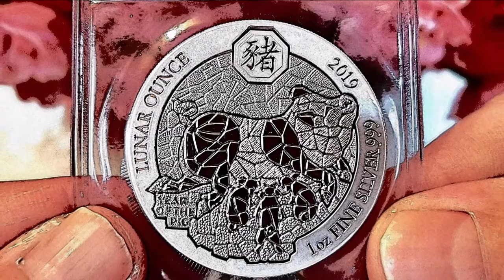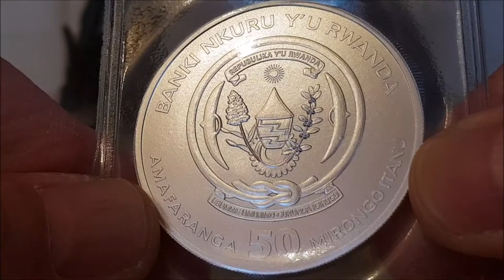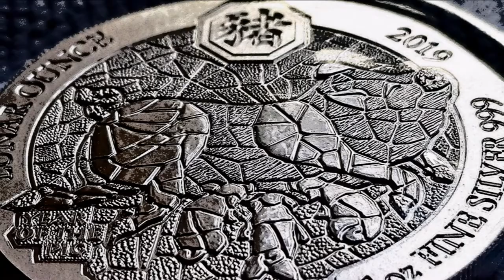2019 African Lunar Pig 1oz Silver Bullion Coin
Yes i know it's not the greatest Lunar Pig coin on the market but it most certainly ain't the worst in my opinion because the Royal Mint own that accolade i'm afraid 🐷 This 2019 Rwanda African Luna Pig ain't bad at all,like all the previous releases i kinda like the design's with it's mosaic look about it and to be totally honest my main gripe with the coin is the obverse design,in my opinion it's pretty plain and boring but then again that's just my take on it,someone else might love the design.The best Luna coins on the market are the Perth Mint releases which i own none unfortunately,trying to collect them all now would be very costly indeed so i'll be sticking with these 🌚